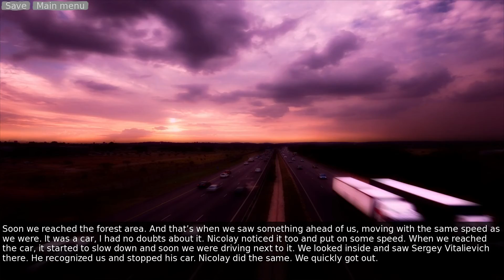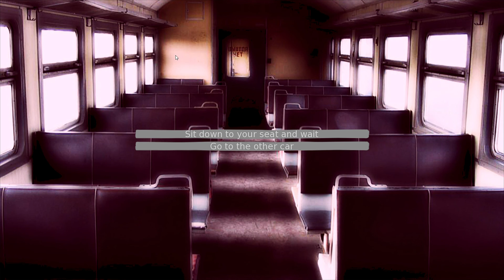Sixtieth Kilometer - Game Review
Game review of Sixtieth Kilometer, an indie visual novel game. Developed by Talentplace and published by KishMish Games.